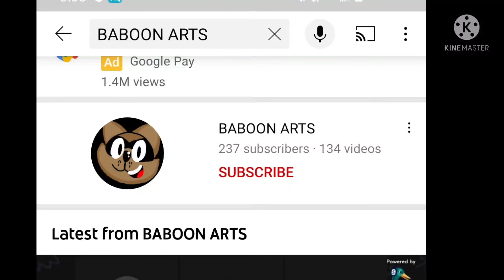my message to baboon arts (don't subscribe to him)